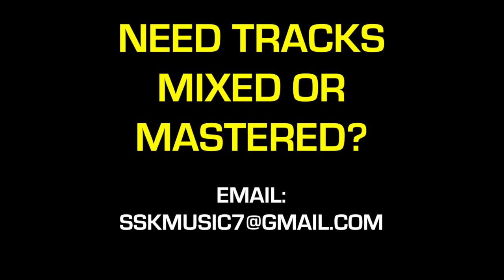*SOLD* Aitch type beat x Young T & Bugsey x Pa Salieu type beat "Speak Up" - Prod. by SSK 🔥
Tags (IGNORE)